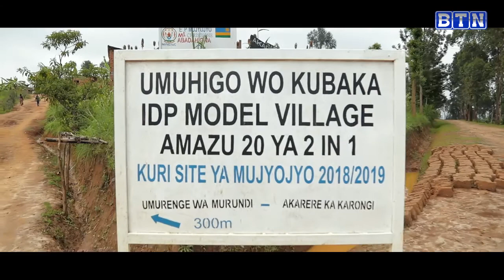KARONGI// Ishusho y' Akarere ka KARONGI